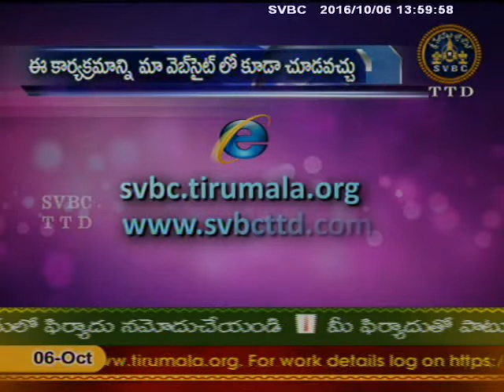Bhagavadramanuja Vaibhavam-Charchagoshti | SVBC TTD | Ep 13 | 06/10/16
Bhagavadramanuja Vaibhavam-Charchagoshti : SVBC TTD-Bhagavadramanuja Vaibhavam-Charchagoshti-Tirumalanambi-1